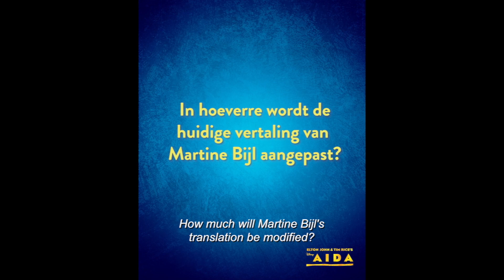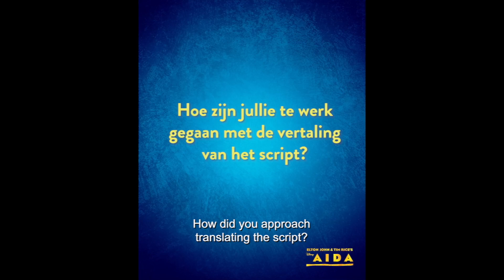Disney's AIDA - Interview with Orihana & Ryan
At Stage Entertainment - February 2023